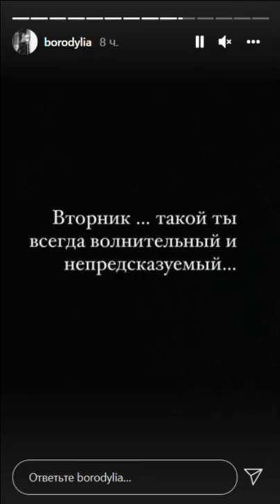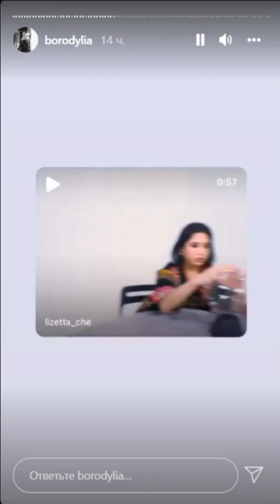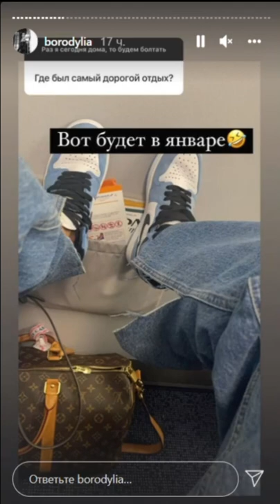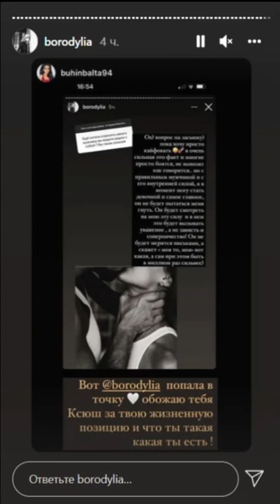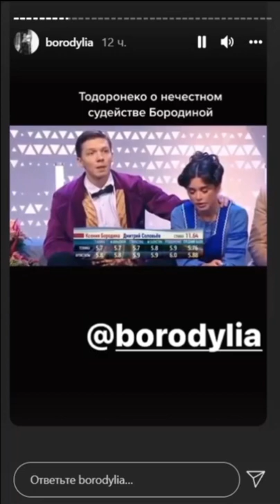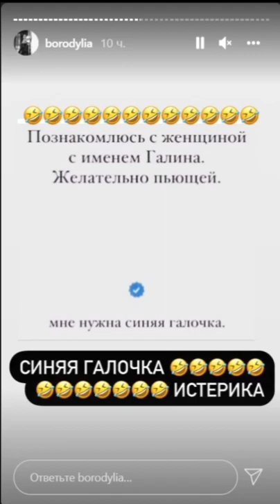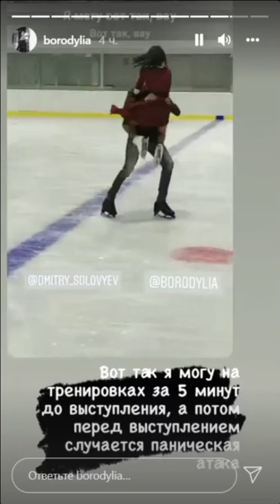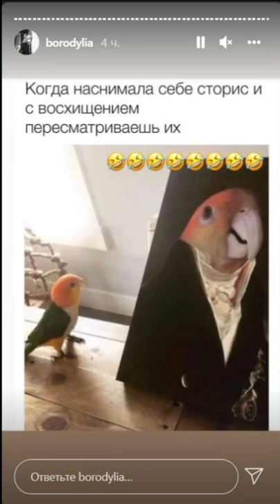Ксения Бородина. Теона знает экзотические фрукты )) 🌴🌴🌴